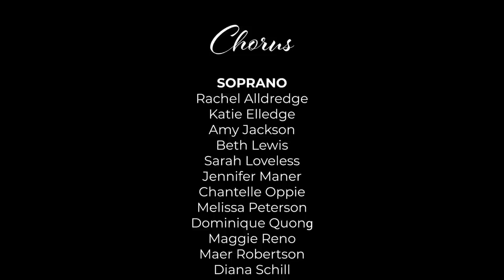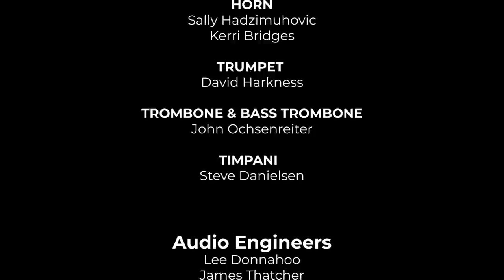Virtual Hallelujah Chorus Performed by Ensign Symphony and Chorus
Ensign Symphony & Chorus presents Virtual Hallelujah Chorus from "Christ on the Mount of Olives" by Beethoven. Performed by our symphony and chorus members with special guest artists Jenny Oaks Baker and Jennifer Thomas! We dedicate this song to all those suffering due to CoVid-19.

Beethoven wrote the Hallelujah Chorus as a part of his "Christ on the Mount of Olives". It is a personal portrayal of the final days of the life of Christ. The year he was composing this, Beethoven had spent over 6 months in Heiligenstadt in order to rest his hearing, spending much of his time in solitude. He had just written his last will and testament, the “Heiligenstadt Testament” which spoke of his years of suffering due to his hearing loss. It is impossible to imagine his heart-ache and loneliness – but many of us, currently in our own isolation and struggles may find it striking how our situation resembles his. After all he had gone through Beethoven wrote songs about the suffering of Christ. Perhaps because he felt Christ alone could understand his pain. We believe that through Christ’s Atonement He took upon himself the weight of the world. Not just our sins, but all of our pain and sufferings. By doing so He can ease our burdens and make us one with God. We, like Beethoven, choose to sing "Praise the Lord in Holy Songs of Joy" because we can have hope in even the dreariest of circumstances!
Ensign Symphony & Chorus

Video: Jennifer Maner
Graphic Design, Publicist: Maggie Reno

SPECIAL THANKS TO OUR:
GUEST ARTISTS